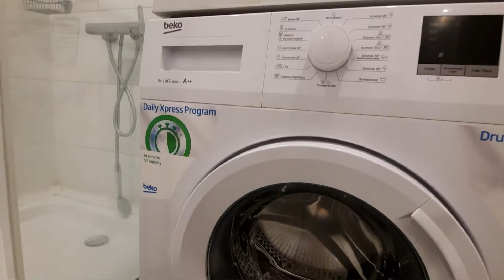Orbi City,Twin Towers Батуми, блок А, 45 м2,стиральная машина,отопление,микроволновка,вид на фонтаны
Orbi City,Twin Towers Батуми, блок А, 45 м2, ДВЕ КОМНАТЫ, добавлено: стиральная машина,отопление,микроволновка, шкафы, тумбочки, балконная мебель, ВСЯ посуда, картины, цена 75000 долларов, БЕЗ комиссии,без торга.
ВСЕ видео по ссылке:
     Я В БАТУМИ
Группа в фейсбуке:
Недвижимость Батуми бывает разная: для жизни и для инвестиции. И, соответственно, предложения отличаются в зависимости от желания.
Инвестиции в недвижимость Батуми - апартаменты в апарт отелях, которые хорошо сдаются в аренду и приносят собственнику пассивный доход . В основном, все расположены на первой береговой линии: 50-150 метров от пляжа. Стоимость апартаментов "под ключ" от 1350 долларов/м2, черный каркас от 600 долларов/м2 в сданных домах.  Апарт отелей в Батуми много, основные застройщики Orbi Group: Orbi Twin Tower, Orbi Beach Tower, Orbi Residence Volna  и  Alliance Palace, но есть и менее известные, такие, как Premium Group,  Sky Development, HGROUP, Archi (Тбилиси), Dar Building, Terrassa Group, Horizons Group, Arfi Group и другие.
Для собственного постоянного проживания апарт отели не очень подходят.
Есть элитное жилье, которое отличается качеством и уровнем сервиса и предоставляемых услуг. Это виллы, коттеджи, танхаусы и многоквартирные дома, типа: Porta Batumi Tower, Hilton Batumi, Batumi Tower и т.д.
И есть третий вариант инвестиций - покупка недвижимости на стадии начала строительства и продажа квартир уже в готовом доме.
Для получения консультации пишите, звоните на номер, указанный выше.